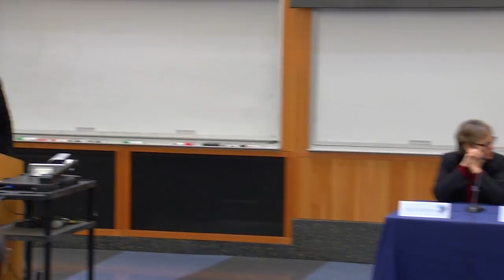Panel Discussion moderated by Erika Check Hayden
Tuberculosis Research: Where (and How) Do we Go from Here?